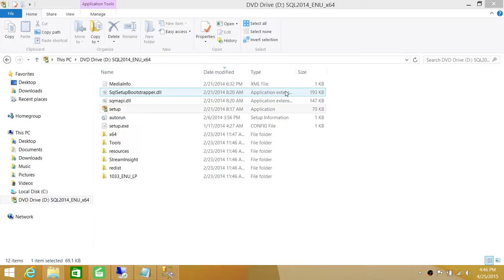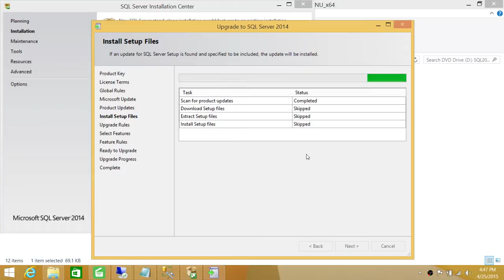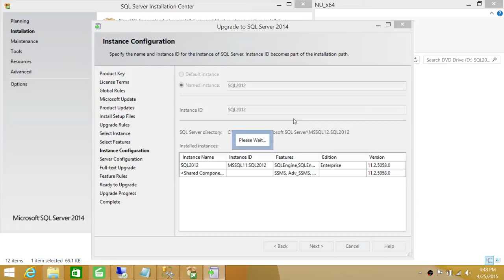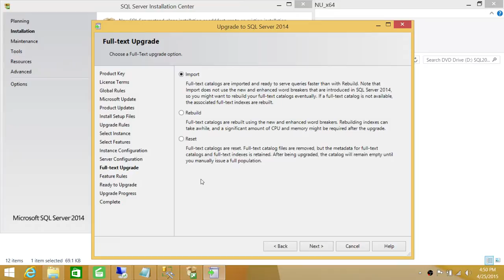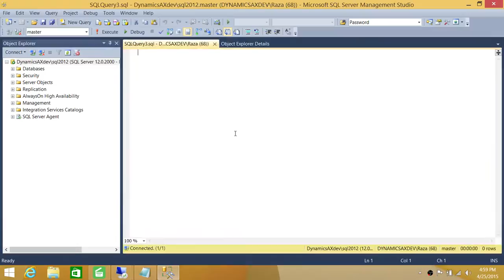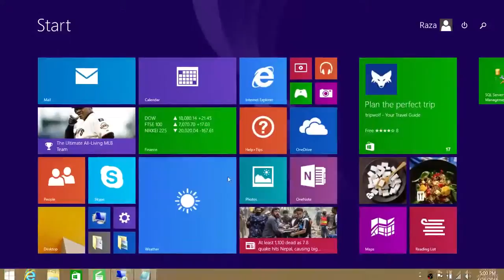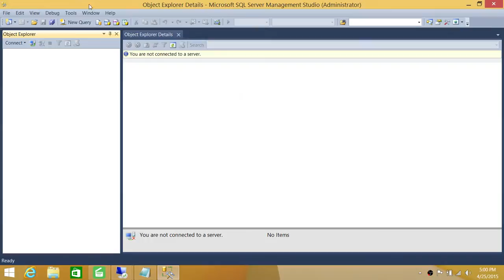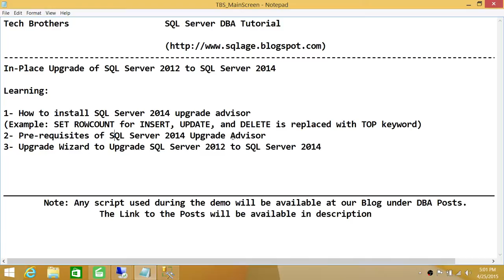SQL Server DBA Tutorial 150-In Place Upgrade of SQL Server 2012 to SQL Server 2014 Part2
In this video you will learn In-Place upgrade of SQL Server 2012 to SQL Server 2014, you will learn following in this demo,
1- How to install SQL Server 2014 upgrade advisor
2- How to install pre-requisites of SQL Server 2014 upgrade advisor
3- How to take care of Upgrade advisor error " Upgrade advisor missing pre-requisites ."
4- Best practices of In-place upgrade of SQL Server 2012
5- Rollback options in In-Place upgrade
6- How to run Upgrade Wizard of SQL Server 2014
7- How to view whether SQL Server 2012 is upgrade to SQL Server 2014 after Upgrade Wizard completes
8 - How to upgrade all management components from SQL Server 2012 to SQL Server 2014